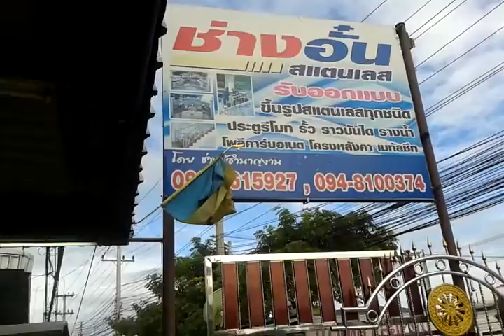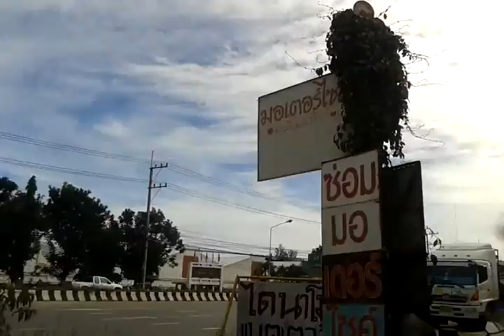ช่างอั๋นสแตนเลส ช่างเล็กซ่อมมอเตอร์ไซค์ หมอปศุสัตว์ ร้านขนมเปียะสถาพร ร้านไดนาโม หัวใจลุงใหญ่ อยู่ที